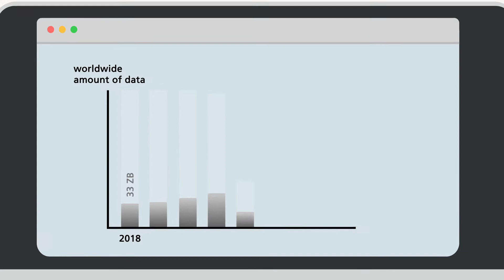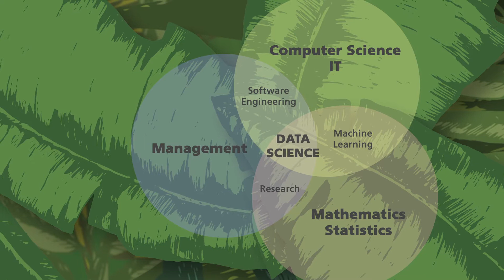Data Science – »Sexiest Job of the 21st century«? [English]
The amount of worldwide data is increasing year by year. No wonder then that Data Science is considered the occupational field of the future: Harvard Business Manager magazine even declares Data Scientist to be the "sexiest job of the 21st century".

So what are the arguments in favour of studying or further training in Data Science and in which areas are Data Scientists actually active?

Find out in the first video of our new series!

With InnoVisions Shorts, we are establishing a new series of animated explanatory videos in which basic concepts are explained that result from the findings of Fraunhofer research.

For the particularly curious:

What is actually on the curriculum of a degree course in Data Science? Click here for the lecture by Data Science Professor Cathryn Carson from UC Berkeley:

Not all studies are the same: In the panel discussion, the differences between data science and computer science as well as the related courses offered in the USA and Germany are discussed: